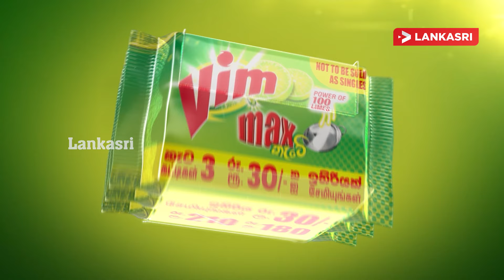வன்முறையை உருவாக்க முயற்சி - மனித உரிமைகளை மீறுபவர்களுக்கெதிராக தடை!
இலங்கையின் மனித உரிமைகள் மீறல்களுடன் தொடர்புபட்டவர்களுக்கு எதிராகப் பொருளாதாரத் தடை பயன்படுத்தப்படும் என்று பிரித்தானியா அறிவித்துள்ளது.

இலங்கையில் போர்க்குற்றச்சாட்டு சுமத்தப்பட்டுள்ளவர்களுக்கு எதிராக எதிர்காலத்தில் பிரித்தானியாவினால் பொருளாதாரத் தடை விதிக்கப்படும் சாத்தியம் இருக்கிறதா? என்று நாடாளுமன்ற உறுப்பினர் உமா குமாரன் கேள்வி எழுப்பியிருந்தார்.

அந்த கேள்விக்கு பதில் வழங்கிய போதே பிரித்தானிய வெளிவிவகார மற்றும் பொதுநலவாய விவகார செயலாளர் கெதரின் வெஸ்ட், இந்த விடயத்தைக் குறிப்பிட்டார்.